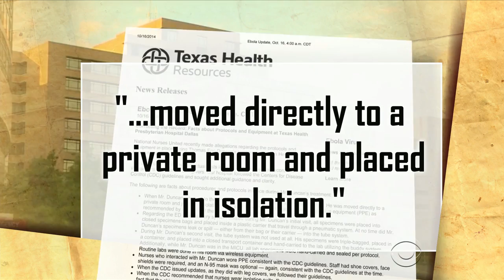Nurse outlines hospital's lack of preparedness for Ebola patient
Brianna Aguirre, a nurse at Texas Presbyterian feels the hospital was not adequately prepared to handle an infected patient, or protect their employees from the virus. Aguirre, who currently is not infected with the virus says she would not be comfortable being treated in her own hospital. Anna Werner reports.